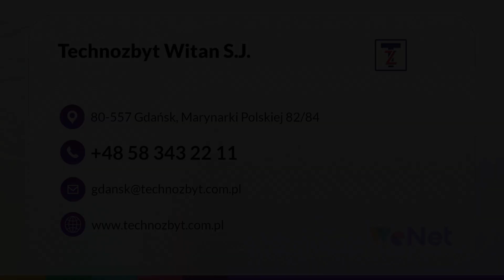Tworzywa sztuczne Gdańsk Technozbyt Witan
Firma Technozbyt Witan z Gdańska oferuje TworzywaSztuczne. Na rynku istnieje ona od 1993 roku.

Firma zajmuje się sprzedażą artykułów technicznych, zwłaszcza tworzyw sztucznych. Swoim klientom oferuje między innymi płyty tekstolitowe, ABS, poliamid, poliacetal, teflon, polipropylen, poliuretan, poliwęglan, polistyren i PVC.

W asortymencie można znaleźć też artykuły, takie jak taśmy szklane, szczeliwa, płyty uszczelarskie, uszczelki, sznury, płyty, gąbki, pianki, tkaniny techniczne, sznury termoizolacyjne oraz taśmy i materiały ścierne 3M.

Dodatkowo sprzedaż obejmuje materiały elektroizolacyjne, w tym rurki termokurczliwe, opaski samozaciskowe, węże osłonowe i taśmy bawełniane.

Zapraszamy.